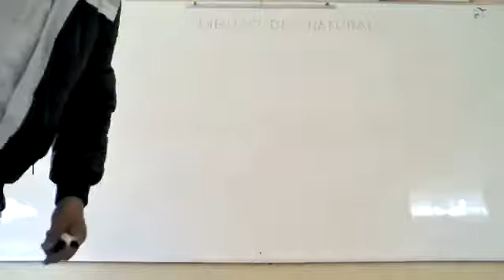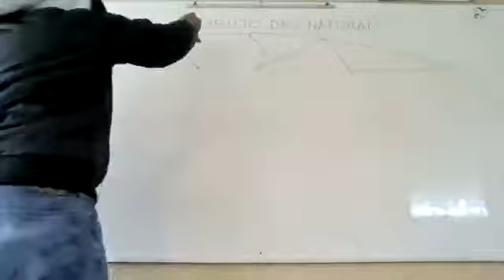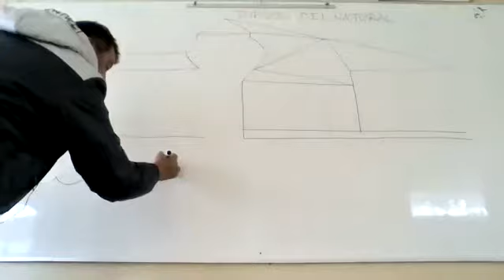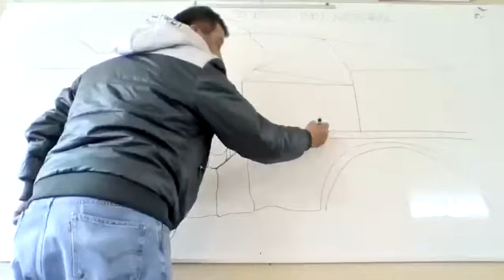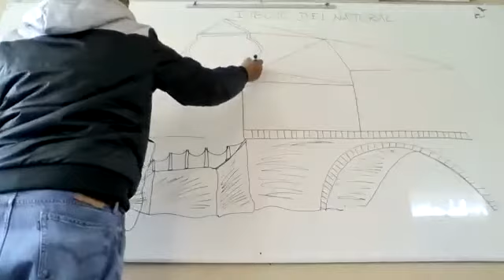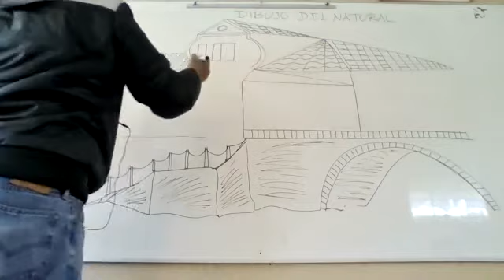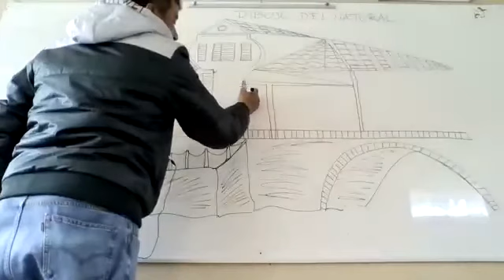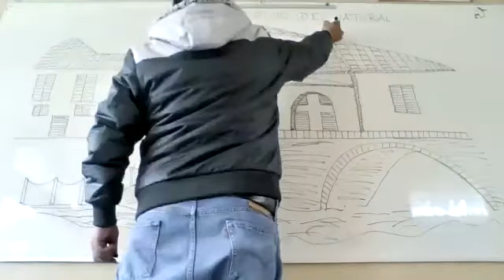DIBUJO DEL NATURAL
5tos años bàsicos